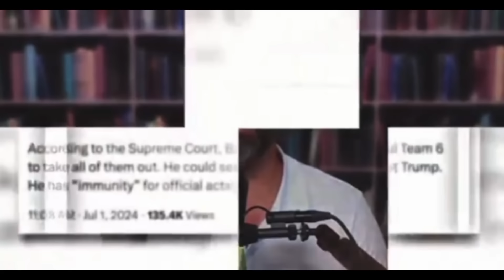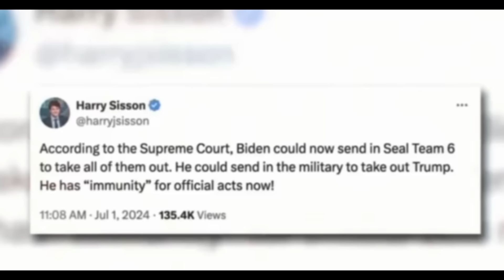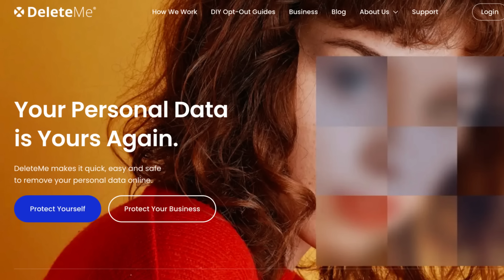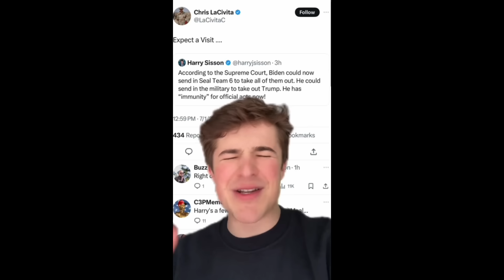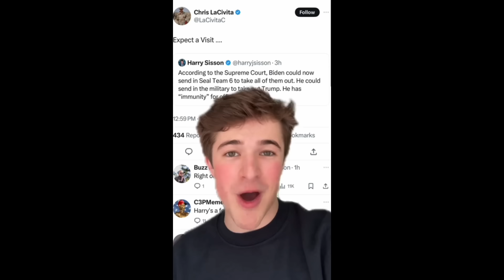Fairies Say They're Going To War Against Us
Ad: Get Your Personal Info Removed From The Web With Delete Me
Code: HEAVYDUTY